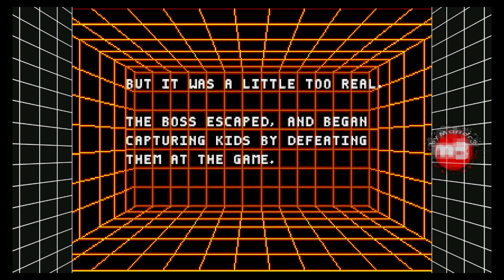Mondr3 VS KID CHAMELEON |001| byMondr3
024 SEGA Genesis Classics KID CHAMELEON 001 GAMEPLAY byMondr3
Nintendo Switch
SEGA Genesis Classics
GAMEPLAY byMondr3
KID CHAMELEON
 Opening
  Hero Theme (Sting) - MK2
 Ending
  Kill Kill Kill - Coyote Hearing
Sega, D3t, SEGA Holdings Co., Ltd. - Sega, SEGA of America